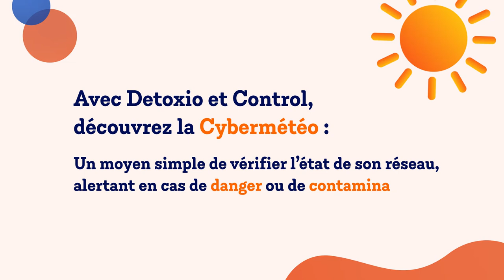☀️Quel temps il fait sur votre réseau ?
serenicity cybersecurité de précision.
Venez découvrir le tableau de bord SERENICITY CONTROL